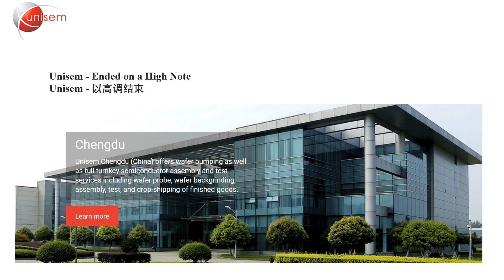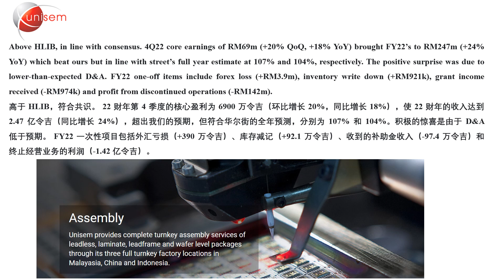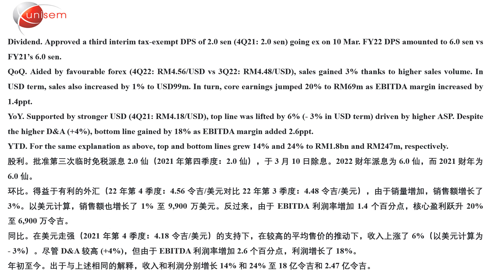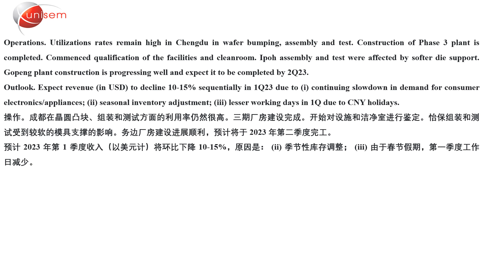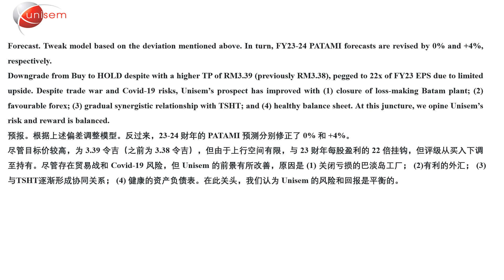闲聊 Unisem 投行目标价和前景 26/02/2023